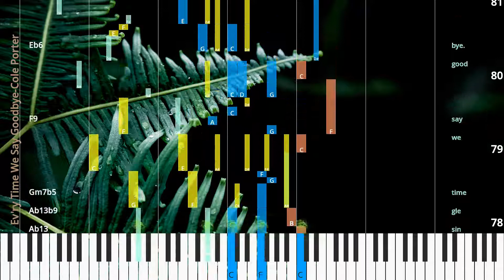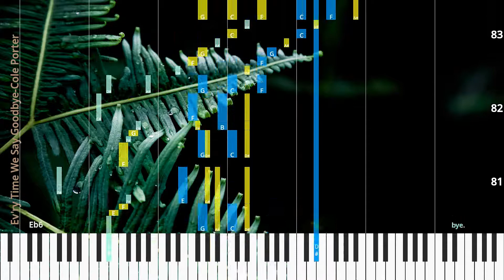🎹Ev'ry Time We Say Goodbye, Chord & Lyrics, Cole Porter, Synthesia Piano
♫ Synthesia Piano Tutorial, Chord & Lyrics: Ev'ry Time We Say Goodbye [Jazz version], Cole Porter

* Lyrics
We love each oth er so deep ly that I ask you this,
sweet heart: Why should we quar rel ev er,
why can’t we be e nough clev er,
nev er to part?
Ev ’ry time we say good bye I die a lit tle,
ev ’ry time we say good bye I won der why a lit tle,
why the gods a bove me who must be in the know think so lit tle of me they al low you to go.
When you’re near there’s such an air of spring a bout it,
I can hear a lark some where be gin to sing a bout it.
There’s no love song fin er,
but how strange the change from ma jor to mi nor ev ’ry time we say good bye.
but how strange the change from ma jor to mi nor ev ’ry we say good bye.
Ev ’ry sin gle time we say good bye.

* Chords
Eb69
Eb9
Gm11
Fm6
Edim7/F
Bb7sus4
Eb69
Eb9
Abmaj7
Gm7b5
C7b9
Edim7/F
Fm7
Bb9
Eb6
Ebmaj7
Cm7
Bb13
Ebmaj9
Fm7
Bb13
Ebmaj9
Abm9
Gb13
Fm11
Bb13
Eb9sus4
Abmaj9
Bb7(5b9)
B13
Ebmaj9
Cm7
Bb13
Ebmaj9
Fm7
E9#11
Ebmaj9
Eb9
Abmaj7
Gbmaj7
Fm7b5
Bb9
Eb9sus4
Eb13
Abmaj7
Db13
Ebmaj9/Bb
Edim/Bb
Bb13sus4
Eb6
Ebmaj7
Cm7
Bb13
Ebmaj9
Fm7
Bb13
Ebmaj9
Abm9
Gb13
Fm11
Bb13
Eb9sus4
Abmaj9
Bb7(5b9)
B13
Ebmaj9
Cm7
Bb13
Ebmaj9
Fm7
E9#11
Ebmaj9
Eb9
Abmaj7
Gbmaj7
Fm7b5
Bb9
Eb9sus4
Eb13
Abmaj7
Db13
Ebmaj9/Bb
Bb9sus4
Bb13
Cm6
Am11b5
Ab13
Ab13b9
Gm7b5
F9
Eb6

♫ Cole Porter Piano Tutorial
♫ Cole Porter Chord
♫ Cole Porter Lyrics
♫ Cole Porter Subtitle
♫ How to play Ev'ry Time We Say Goodbye [Jazz version]
♫ Ev'ry Time We Say Goodbye [Jazz version] Piano Chords
♫ Ev'ry Time We Say Goodbye [Jazz version] Piano Easy
♫ Ev'ry Time We Say Goodbye [Jazz version] Piano Difficult
♫ Ev'ry Time We Say Goodbye [Jazz version] Piano Cover
♫ Ev'ry Time We Say Goodbye [Jazz version] Piano Remix
♫ Ev'ry Time We Say Goodbye [Jazz version] Piano Tutorial
♫ Ev'ry Time We Say Goodbye [Jazz version] Notes
♫ Ev'ry Time We Say Goodbye [Jazz version] Piano Tiles
♫ Ev'ry Time We Say Goodbye [Jazz version] Easy Slow
♫ Ev'ry Time We Say Goodbye [Jazz version] Academy Piano